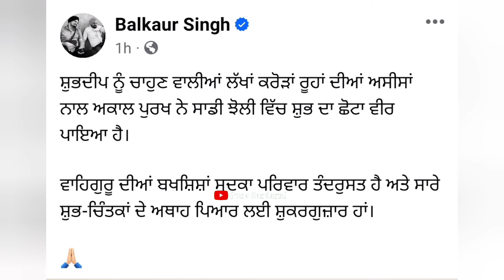Bapu balkaur singh ਨੇ ਸੁਣਾਈਂ ਖੁਸ਼ਖਬਰੀ | Mata charan kaur ਨੇ ਦਿੱਤਾ ਬੱਚੇ ਨੂੰ ਜਨਮ | sidhu moose wala